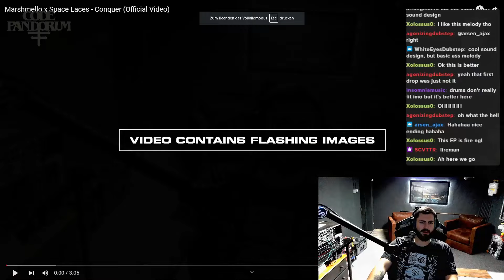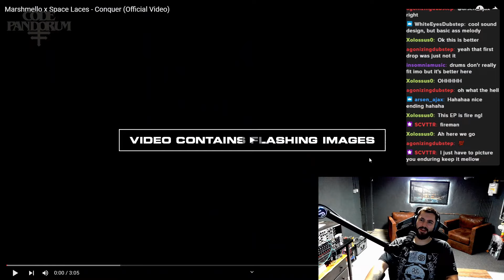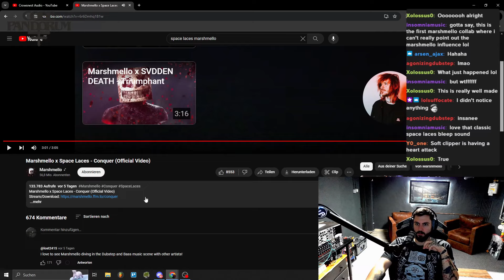More of the same? | Code: Pandorum reacts to: Marshmello x Space Laces - Conquer